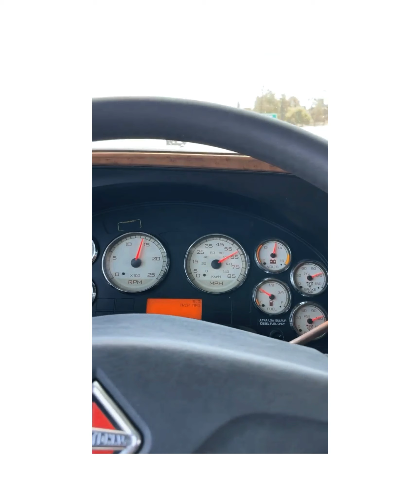Deu problema no caminho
Vida de caminhoneiro não é fácil